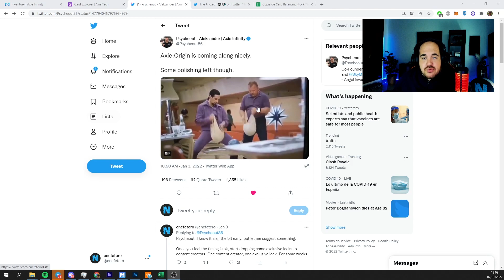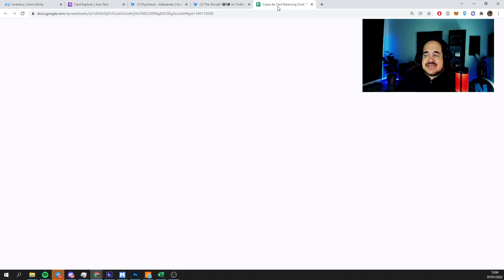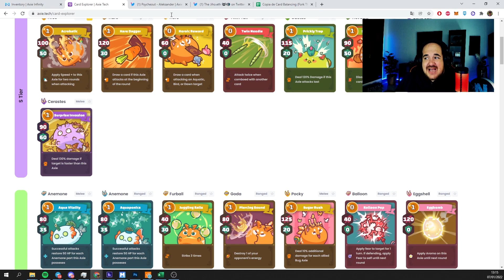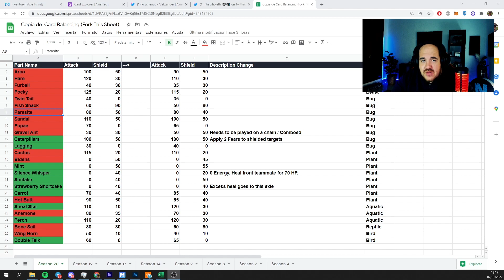¿QUÉ VAN A NERFEAR Y BUFFEAR EN LA SEASON 20 DE AXIE INFINITY?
La season 20 será, seguramente, la última que vivamos con el actual sistema de batallas. Pero, ¿qué van a nerfear y buffear de cara a la nueva temporada de Axie Infinity? ¡Lo vemos en el vídeo!